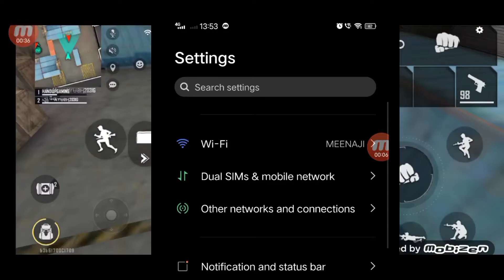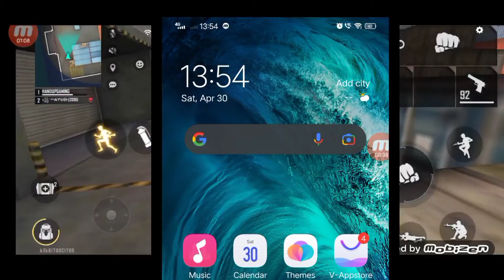FREE FIRE PROBLEM COMING || FREE FIRE IS NOT OPEN || NETWORK CONNECTION ERROR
A3,A5,A6,A7,J2,J5,J7,S5,S6,S7,S9,A10,A20,A30